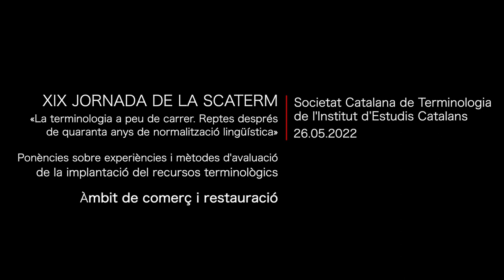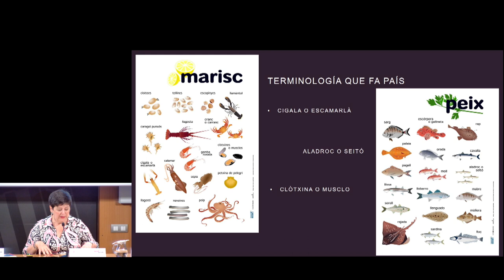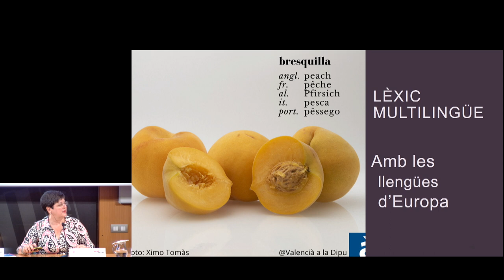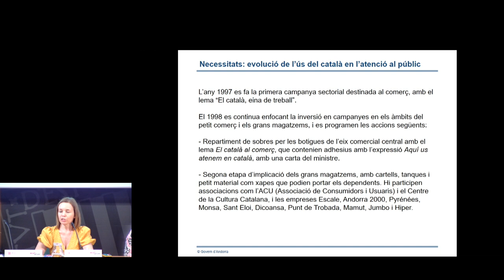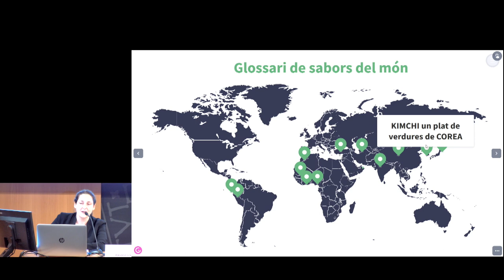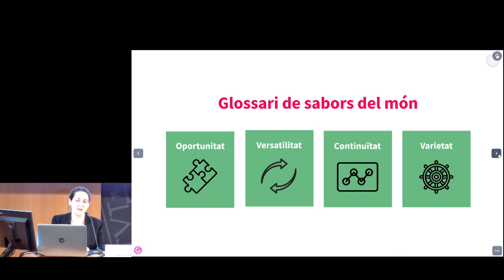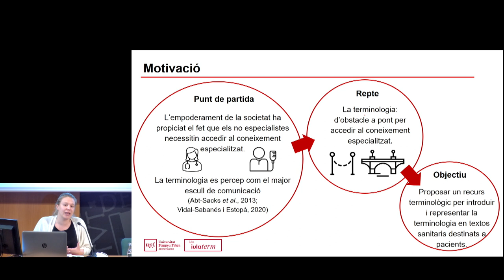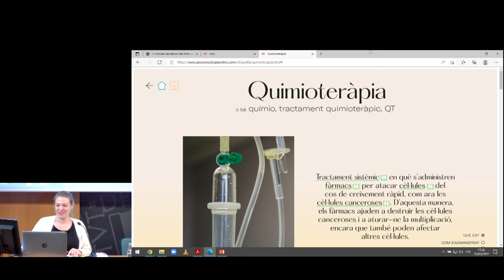XIX Jornada de la SCATERM-1a part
Enguany la SCATERM ha preparat una jornada una mica diferent de les que havia fet en els darrers anys: en lloc de centrar-se en la terminologia d’un àmbit del saber, la jornada pretén fer balanç dels materials terminològics elaborats i de les estratègies d’actuació seguides per a la difusió de la terminologia catalana en quatre dècades de política lingüística als diferents territoris del domini lingüístic.

La XIX Jornada de la SCATERM: «La terminologia a peu de carrer. Reptes després de quaranta anys de normalització lingüística» s’ha organitzat pensant en dos objectius fonamentals: d’una banda, conèixer, valorar i difondre l’impacte de les accions dutes a terme pels serveis lingüístics d’entitats diverses (l’Administració, les universitats i les organitzacions sectorials) per a la implantació de la terminologia en sectors de gran impacte en la població (comerç o restauració i esports), i de l’altra, reflexionar sobre si aquestes accions són vàlides encara i quines línies de treball serien convenients en el context actual de creixement dels contextos comunicatius digitals.

Per tal d’assolir aquests objectius, en la primera part de la XIX Jornada de la SCATERM hi haurà la presentació d’experiències relacionades amb el comerç i la restauració, a càrrec d’Immaculada Cerdà (Unitat de Normalització Lingüística de la Diputació de València), de Marta Pujol (Servei de Política Lingüística del Govern d’Andorra) i d’Alexandra Sans (Consorci per a la Normalització Lingüística), i de les relacionades amb els esports, a càrrec d’Anna Vila (Departament d’Assessorament Lingüístic de la Corporació Catalana de Mitjans Audiovisuals), de Natàlia Fuster (Signewords-IB3) i de Marc Ibern (Servei Lingüístic de la Unió de Federacions Esportives de Catalunya). Després d’una pausa per dinar, la jornada continuarà amb una taula rodona en què es valoraran les actuacions de difusió terminològica i es faran propostes de noves estratègies. Participaran en aquesta taula rodona Xavier Fargas (TERMCAT), Josep Martines (Universitat d’Alacant i Institut d’Estudis Catalans) i M. Amor Montané (Universitat de Barcelona i Institut de Lingüística Aplicada). La taula serà moderada per Teresa Tort, del Consorci per a la Normalització Lingüística i secretària de la SCATERM.

Com a espai de reflexió sobre experiències de difusió terminològica, aquesta jornada va adreçada a diferents perfils professionals: personal dels serveis lingüístics, responsables de comunicació d’organitzacions que treballen amb terminologia i periodistes dels mitjans de comunicació dels sectors de les experiències presentades.

Organitza: Institut d’Estudis Catalans, Govern d’Andorra i Diputació de València